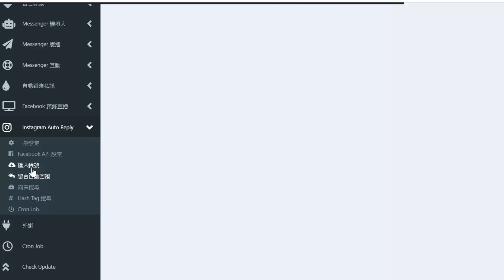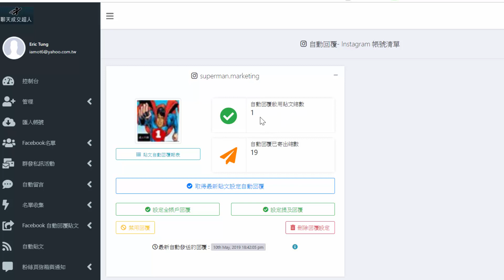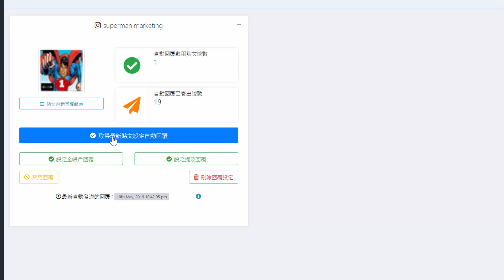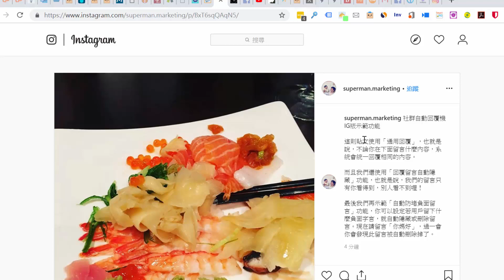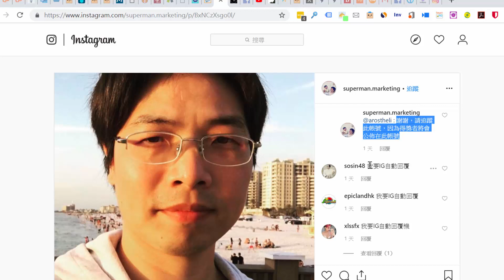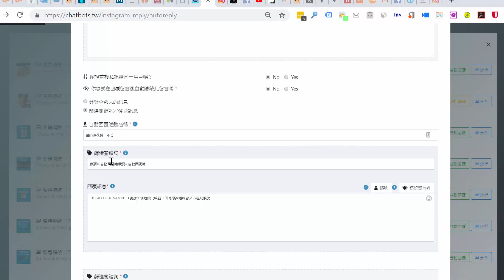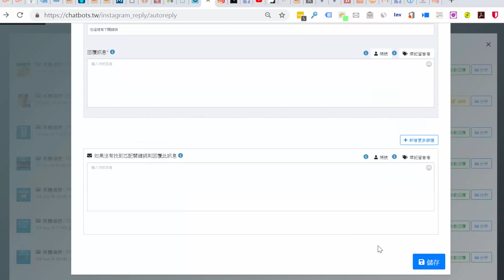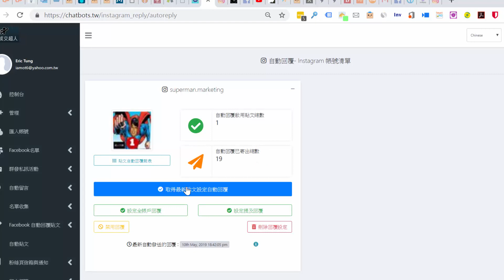社群自動回覆機Instagram(IG)版：(3) IG貼文自動回覆設定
社群自動回覆機Instagram(IG)版

現在，你可以在Instagram上有效舉辦抽獎活動、心理測驗等強大的IG行銷貼文，讓系統自動幫你回覆留言！

使用IG貼文自動回覆功能可以讓你將粉絲頁最熱門的貼文型態帶到IG上去玩！

2. 加LINE生活圈好友